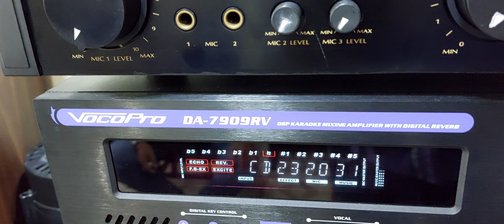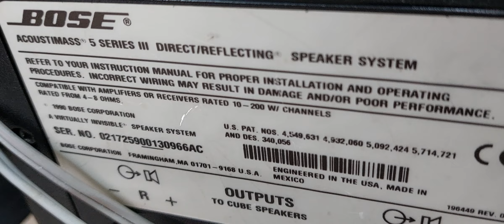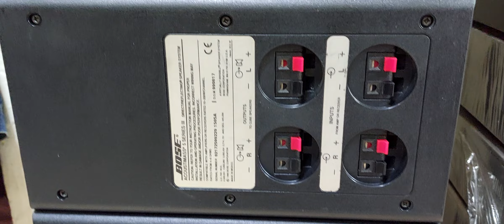24/06/2022 Bose AM5 series III cho vị khách Sài Gòn Đến giao dịch trực tiếp Cảm ơn A Zai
BOSE AM 5 SERIES I    II   III
Made in Mexico
Công Suất 200Watts / 1 kênh

Call hoặc Zalo 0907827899 Cowboy's Nguyễn Audio
Đc 290 Lý Thái Tổ P1Q3. Tp. Hcm